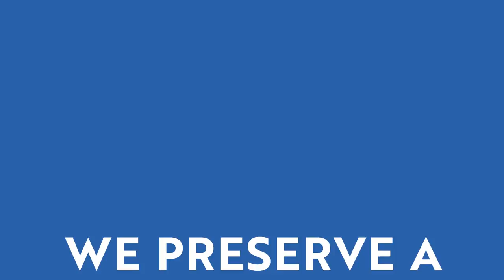Superfoods Peru - Fish (animation)